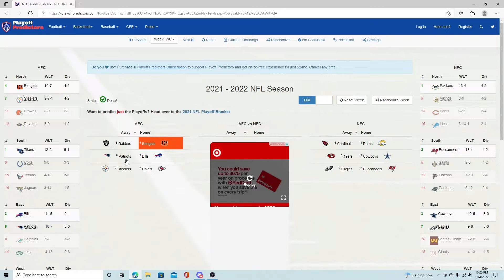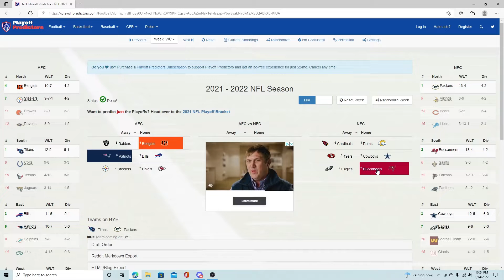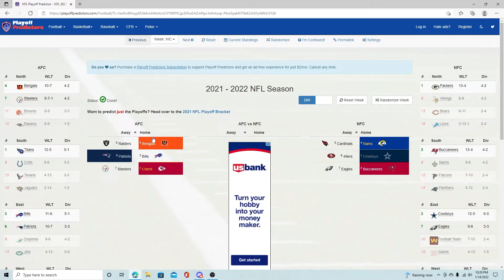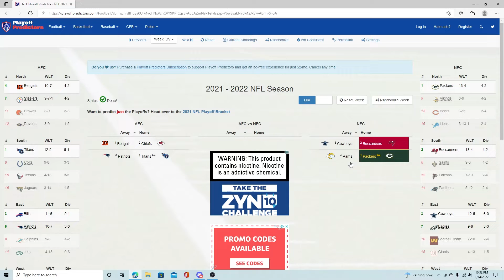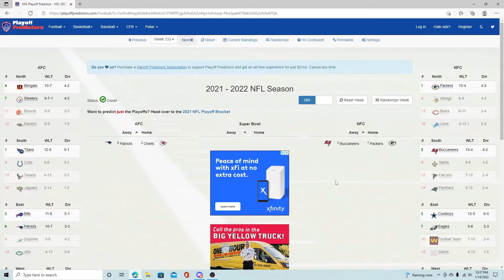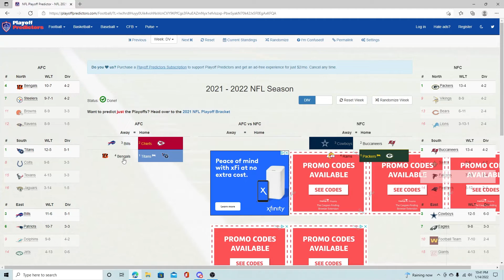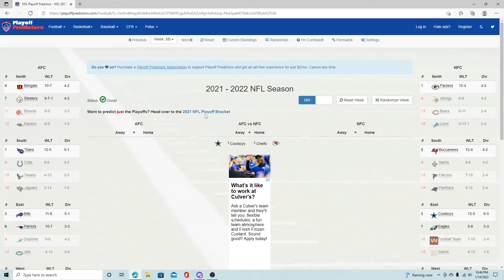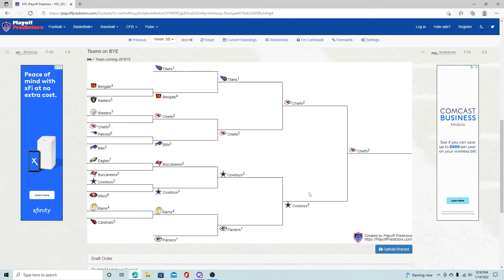Our 100% accurate NFL superbowl picks!